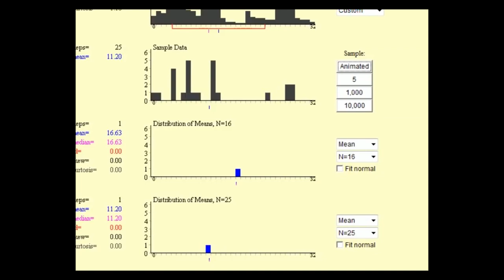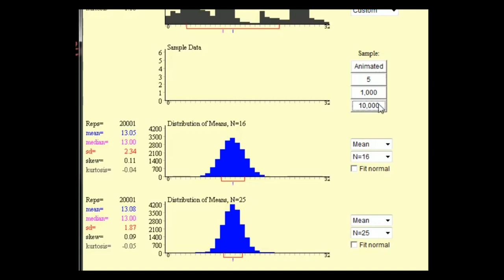Ortalamanın Standart Hatası (Matematik) (İstatistik ve Olasılık)